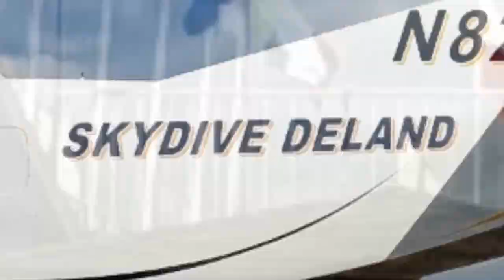Great Jump Chloe!!!